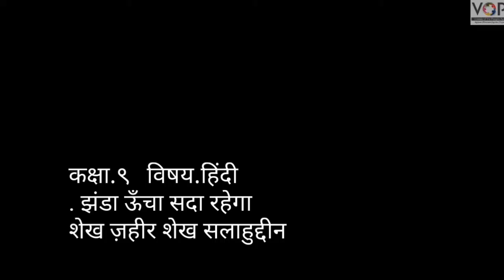9th | Hindi | Poem no.12 | स्पष्टीकरण | झंडा ऊँचा सदा रहेगा | VSchool